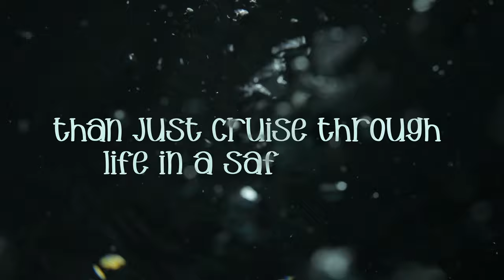Who is MIZ BUGANON?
This is a self-explanatory video. I am Miz Buganon. Check out the video to know more. Thanks. I'm here to stay.

Do you want to EARN MONEY while traveling? Join BLACKBOX and make money shooting STOCK footage. It's made very easy!

By clicking and using some of my links, I will get a small compensation and I like that you are aware of that.

Thank you for supporting and watching my channel! I appreciate it very much!

-Michael